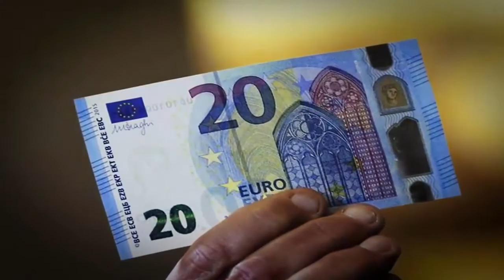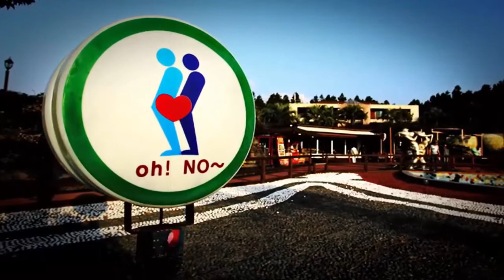Chất Ngất-5 Công Viên Kỳ Quặc và BỰA nhất Thế Giới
Xin chào mọi người. Trên Thế Giới có rất nhiều điều thú vị, những loại hình giải trí kỳ lạ. Hôm nay chúng ta sẽ khám phá những công viên giải trí kỳ lạ và độc đáo nhất trên thế giới nhé.
Đăng ký ngay kênh Chất Ngất để được theo dõi những video mới nhất